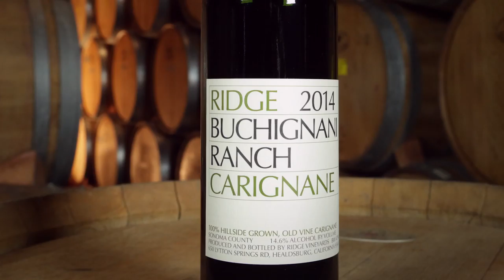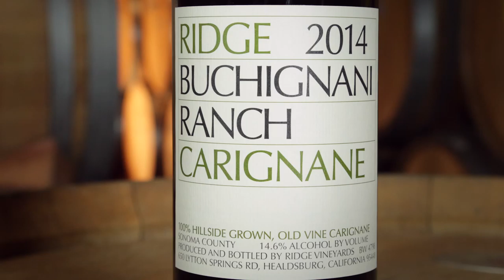2014 BUCHIGNANI RANCH CARIGNANE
Watch winemaker John Olney taste and talk about the 2014 Buchignani Ranch Carignane.